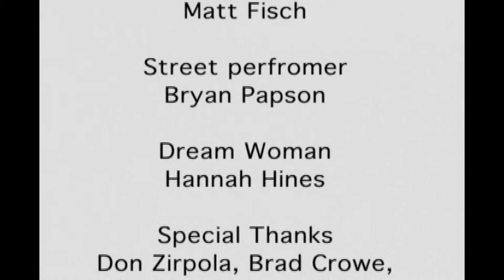Passing of the Hour (USC Short Film) Producer- William Macaulay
COPYRIGHT USC 2010